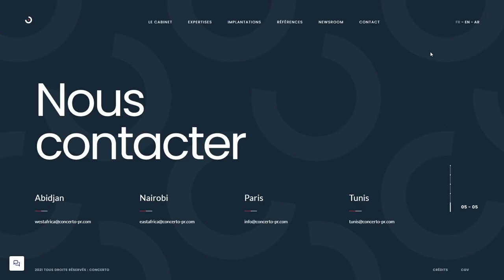Concerto PR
Concerto PR By Agence Pluriweb From France
Operating at the intersection of business and politics, Concerto is a global public affairs firm.